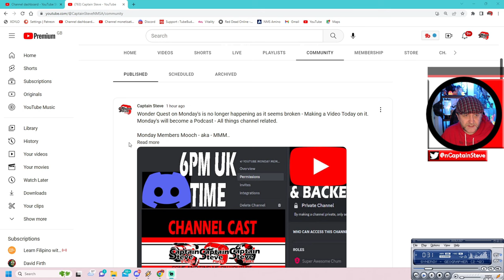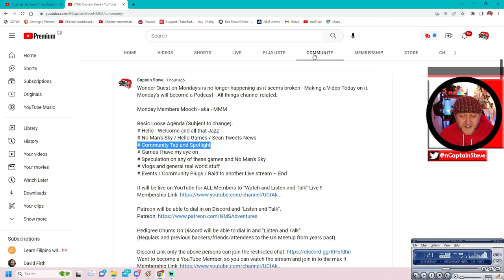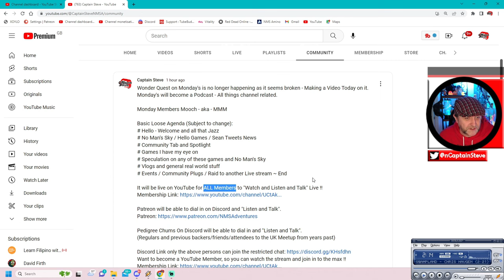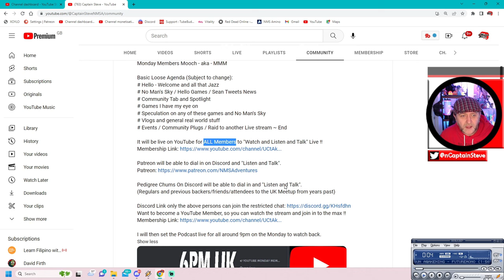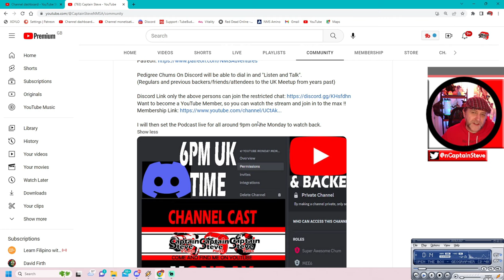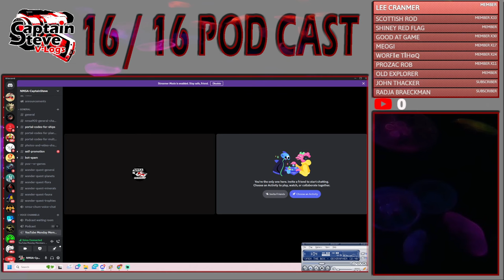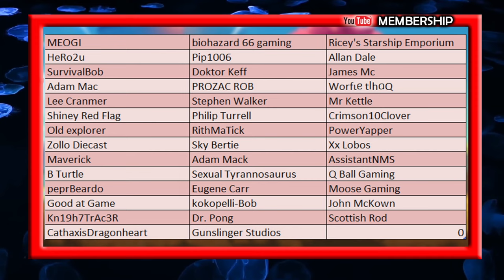Wonders Catalogue Broken No Man's Sky Bug - Cup Of Tea With Captain Steve - NMS News